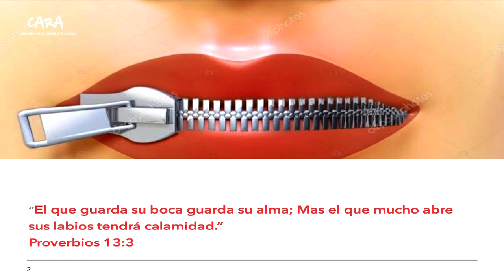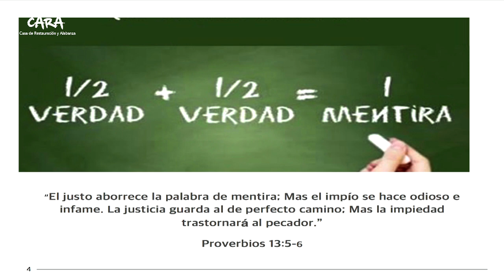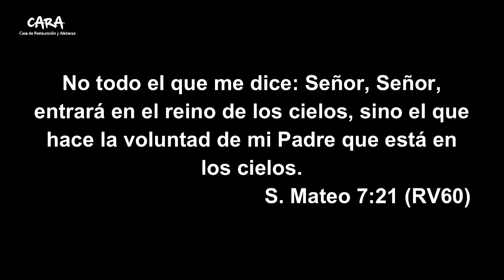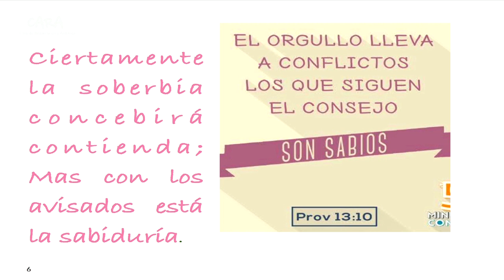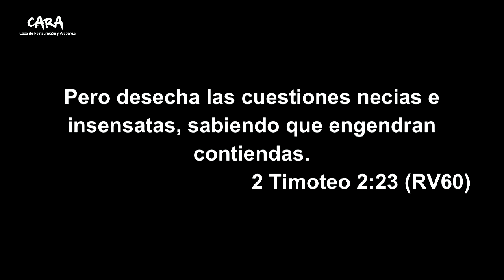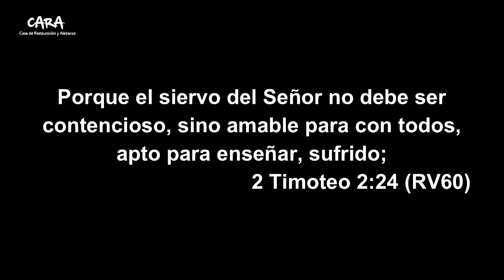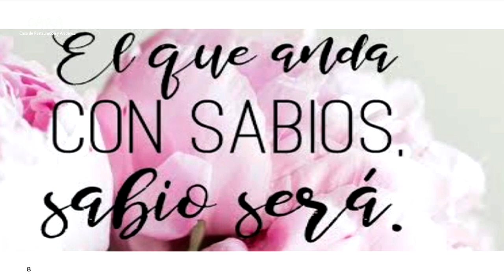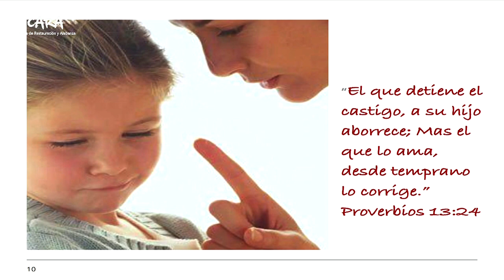Sandra Ruíz - proverbios 13